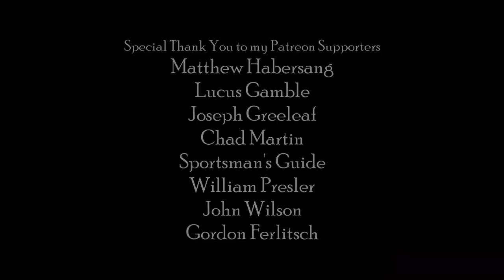Making a Longbow With a Knife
Using nothing but a $12 Old Hickory knife from start to finish I make a yew longbow starting with a rough stave and ending with a refined bow. It was a fun challenge, and it's good to know that I can make a serviceable hunting tool with a minimum of gear. It was hard not to reach for all of the other specialized tools that I had laying around me that would have made some of the tasks much easier and faster. Despite not having files or sandpaper I was able to get a nice, smooth finish with a lot of careful scraping and by using the back of the knife to burnish the wood. The bow is finished with a blend of beeswax and linseed oil for a lovely natural finish.
Weylin